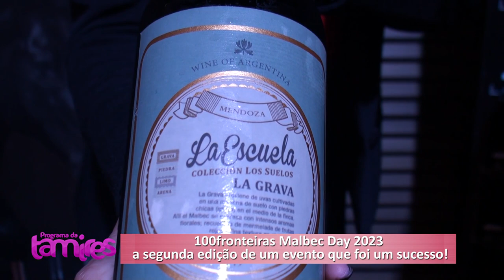Os segredos dos melhores vinhos de Malbec no evento Malbec Day 2023 do Grupo 100Fronteiras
Os segredos dos melhores vinhos de Malbec no evento Malbec Day 2023 do Grupo 100Fronteiras. Foz do Iguaçu destino do mundo.
Olá pessoal, eu sou Tamires do Programa da Tamires e estou muito empolgada em trazer para vocês um dia  muito especial! Hoje, vamos falar sobre o evento Malbec Day segunda edição, que foi uma experiência incrível para todos os amantes de vinho.
Mas antes de entrarmos nos detalhes do evento, vamos falar um pouco sobre a uva Malbec. Originária da França, essa uva se adaptou muito bem ao clima Argentino, se tornando uma das principais variedades cultivadas no país. Hoje em dia, a Malbec Argentina é famosa por sua qualidade e sabor único.
E é exatamente isso que o evento Malbec Day ofereceu: uma oportunidade única de experimentar alguns dos melhores vinhos de Malbec produzidos na Argentina. O evento contou com a presença de diversas vinícolas renomadas, que apresentaram seus melhores rótulos de Malbec, acompanhado da gastronomia deliciosa do Hotel Bourbon e da boa música e o famoso tango Argentino. Além disso, houve palestras e workshops para quem deve interesse em aprender mais sobre essa uva tão especial.
Entre os destaques do evento, podemos destacar a presença de algumas das vinícolas mais prestigiadas da Argentina.  Além disso, tivemos a oportunidade de provar vinhos de safras especiais e raridades que normalmente não estão disponíveis no mercado.
Então,  foi uma noite maravilhosa para os  amantes de vinho e que experimentaram algumas dos melhores Malbecs produzidas na Argentina.
Espero que todos tenham gostado do evento Malbec Day 2023 do Grupo 100 Fronteiras. Destino do mundo ,  Até a próxima! 2024...